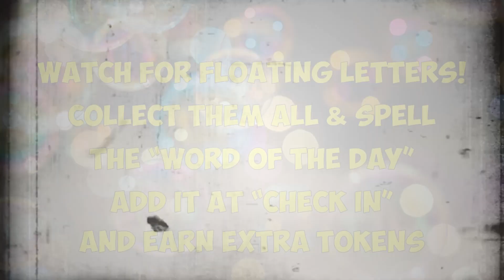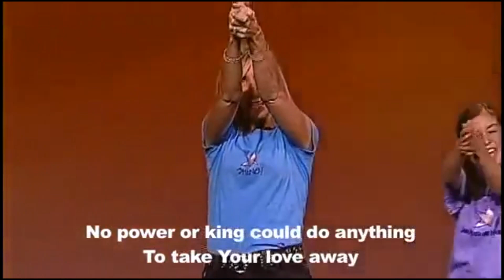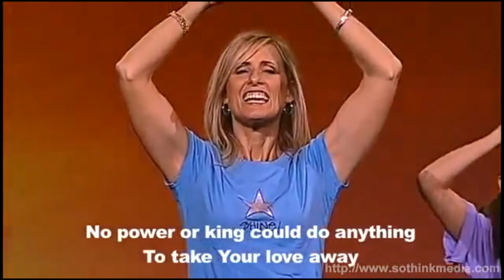DSS 6/14/2020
SCAC Children's Digital Sunday School - 6/14/2020

Welcome to SCAC's Elementary Children's Digital Sunday School!

Parents, you are welcome to play this video for your children while you are watching the Sunday Worship sermon. Or, you can watch this video together. This video will be available to you at any time.

After Digital Sunday School please remember to CHECK IN here for the SCAC Adventure Club to build on the 7 "Practices" and collect tokens.

The weekly videos follow the SCAC Sunday School curriculum. The Journal contains questions for parents and children to discuss after watching the video.

If your child wants to do a video for praying for offering or playing the doxology or another worship song please upload your video to my Google Drive located at this address